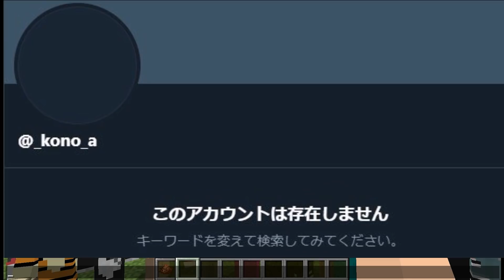このが50人クラフトを辞めることになりました - マインクラフト【KUN】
▽『ネオ50人クラフト』